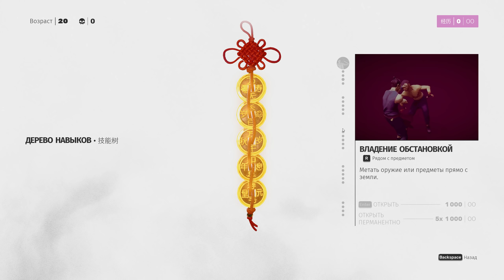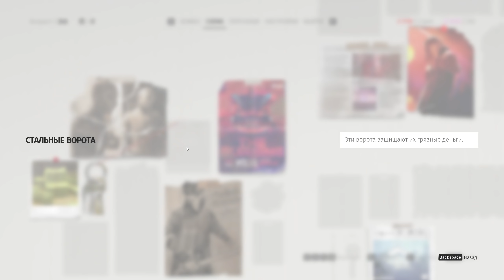Новая игра - Смог бы ты быть лучшим бойцом - Sifu Game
Sifu — это история молодого ученика кун-фу, желающего отомстить убийцам своей семьи. Один против всех, ни одного союзника, зато полно врагов. Чтобы победить и сохранить наследие семьи, ему приходится рассчитывать лишь на своё уникальное мастерство кун-фу и загадочный кулон.